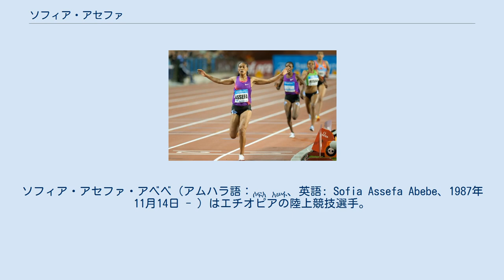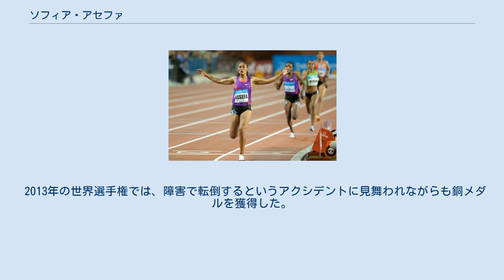ソフィア・アセファ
ソフィア・アセファ・アベベ（アムハラ語：ሶፍአ አሠፋ、英語: Sofia Assefa Abebe、1987年11月14日 - ）はエチオピアの陸上競技選手。
アディスアベバ出身。
中・長距離走、特に3000メートル障害（3000mSC）を専門とする。
 2009年の世界選手権で13位、同年のワールドアスレチックファイナルでは4位であった。
前年の北京オリンピックにも出場していたが、決勝進出は果たせなかった。
 2012年6月7日、ビスレットゲームズ（オスロ国際）で9分09秒00をマーク、エチオピア新記録を樹立する。
同年のロンドンオリンピックでは9分09秒84の成績で銅メダルを獲得した。
女子エチオピア勢がオリンピックで3000mSCのメダルを獲得したのはアセファが初めてである。
また同年のヴェルトクラッセチューリッヒ（チューリヒ国際）で優勝し、それまでトップに立っていたミルカ・チェモス・チェイワの得点を逆転し2012年IAAFダイヤモンドリーグの年間優勝者となったかに見えたが、チューリヒ国際の最後の水濠でアセファがコースカットしたことが発覚し、優勝を剥奪され、年間優勝も幻となった。
 2013年の世界選手権では、障害で転倒するというアクシデントに見舞われながらも銅メダルを獲得した。